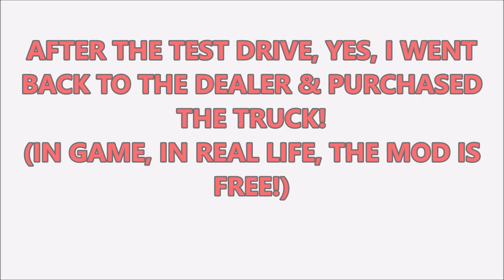ATS OUTLAW PETERBILT 379 VERSION 3.1 QUICK TEST DRIVE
IF YOU HAVEN'T YET, PLEASE CHECK OUT THIS GUYS (AWESOME) VIDEOS:
66lwmorgan:

Song: HIGHWAY GIRL
By: RIOT
Available here: YOUTUBE MUSIC LIBRARY